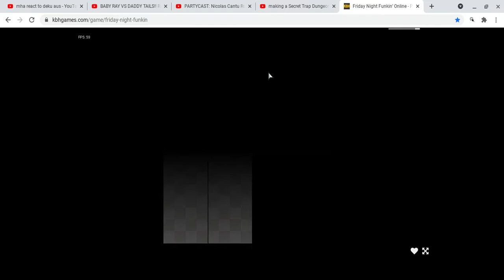Phase 3 or 4 of fnf mods be like